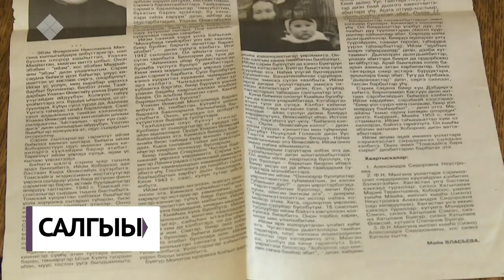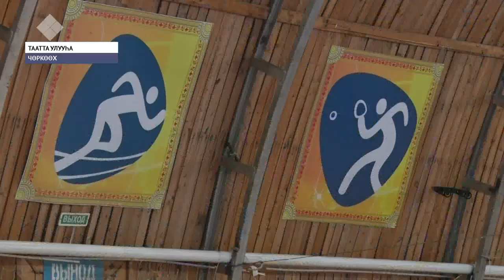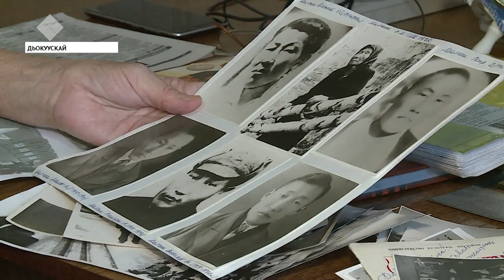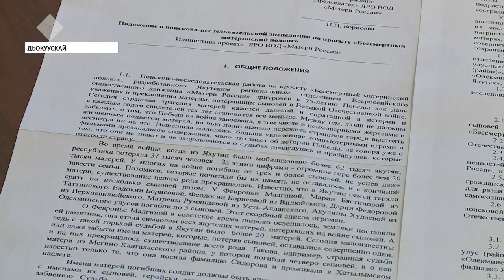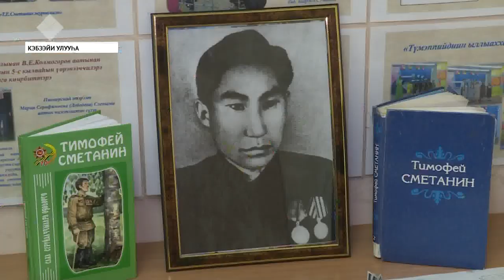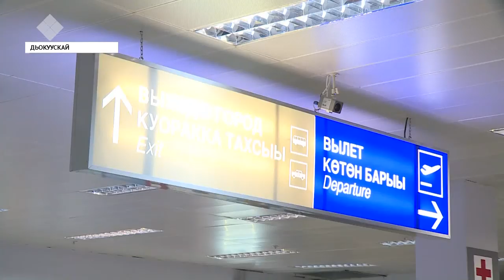«Саха сирэ» информационнай биэрии. Сэтинньи 18 күнэ, 13:30 ч